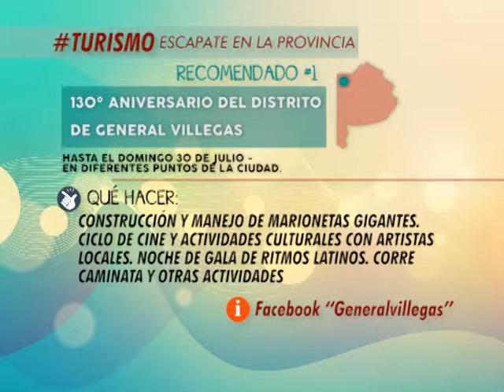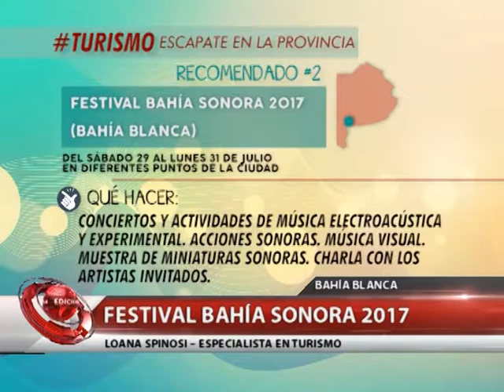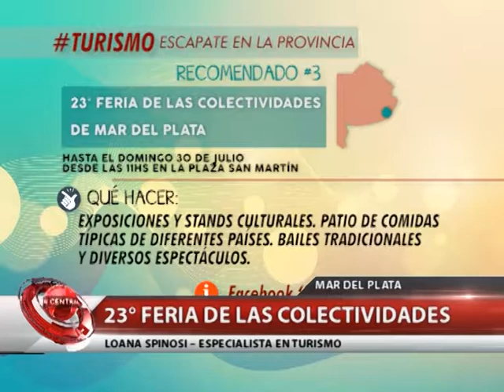ESCAPATE EN LA PROVINCIA - LOANA SPINOSI - ESPECIALISTA EN TURISMO